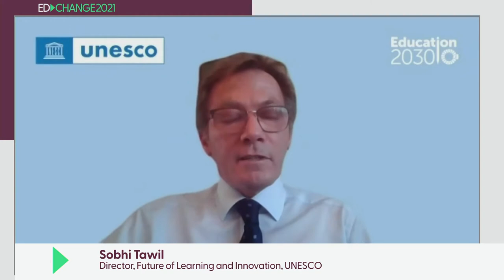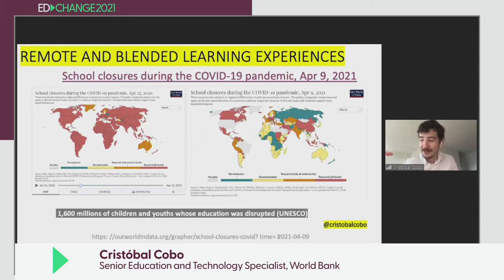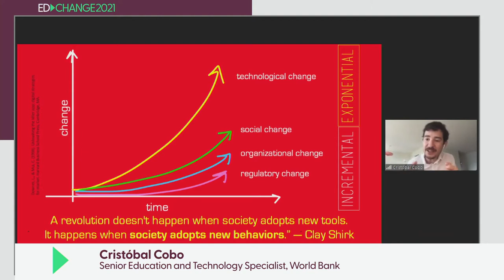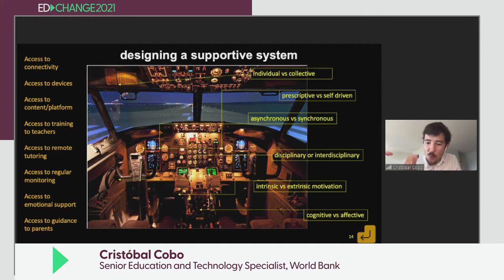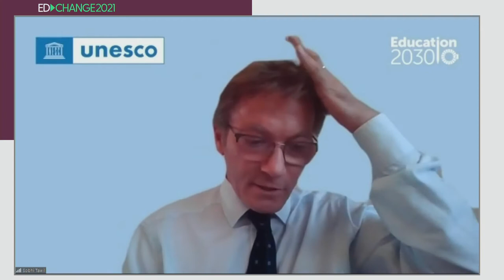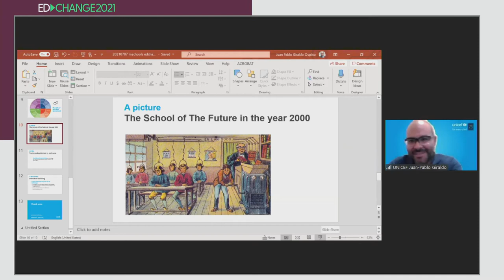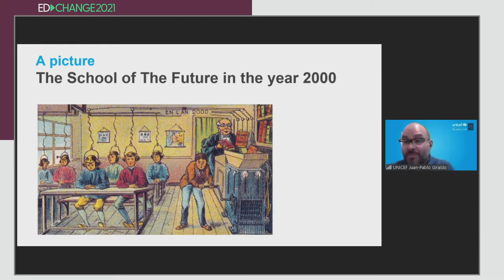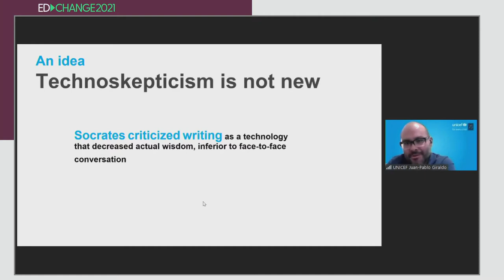mSchools EdChange - Cooperar per reinventar l'Aprenentatge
Sessió del cicle de conferències mSchools EdChange en que parlem de com liderar la transformació de l'eduació en un món digital canviant, amb experts de l'UNESCO, el World Bank, UNICEF i la GSMA.